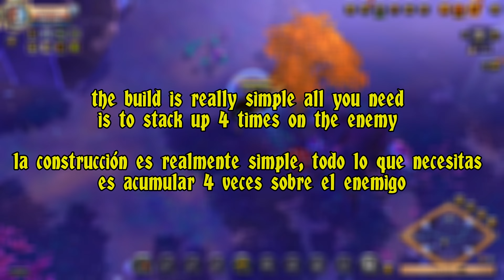most underrated cursed weapon||ALBION ONLINE SOLO PVP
When everyone hears about cursed staff, they only think about all other cursed staffs except the lifecurse staff, I was suprisedd at how much damage this weapon cause, ITS SO UNDERRATED! I found it easy to use and i couldn't get that many gucci fights because all the gucci players were running away from as you will see in the video, but i did manage to get a few. With that being  said folks, Please i would really really apprecite if you could leave a like on the viddeo guys, I REALLY PUT A LOT OF WORK INTO GETTING THESE VIDEOS OUT, :( please lets get 50 likes?  my conetnt might not be the best but i still put a lot of work into it, thanks for watching and enjoy guys